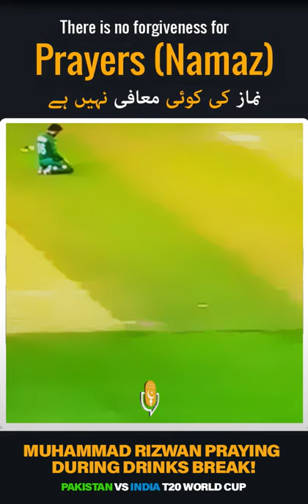💚 Muhammad Rizwan Praying During Drinks Break ¦ نماز کی کوئی معافی نہیں ¦ Ml Tariq Jameel حفظہ اللہ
کرکٹر محمد رضوان دوران میچ وقفے کے دوران نماز ادا کرتے ہوئے.

مولانا طارق جمیل صاحب کی نماز سے متعلق اہم نصیحت